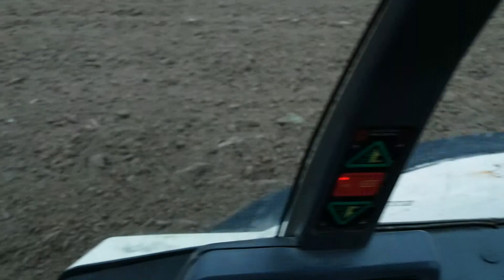Orka pod rzepak lamborgini 115